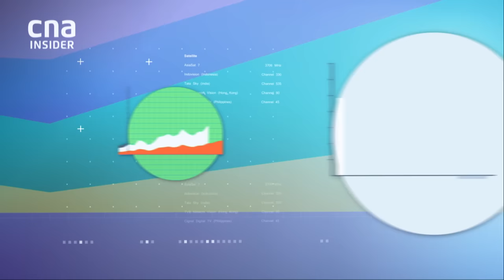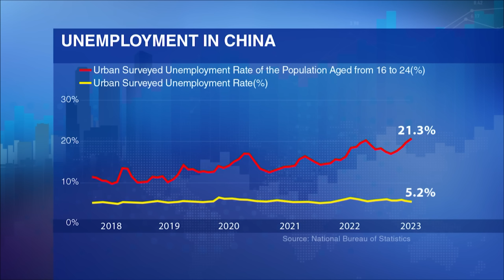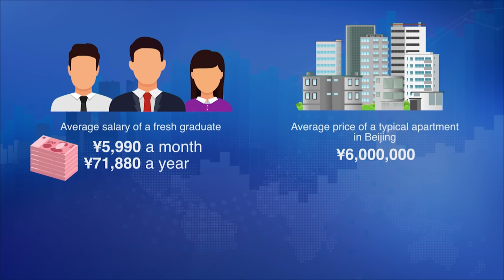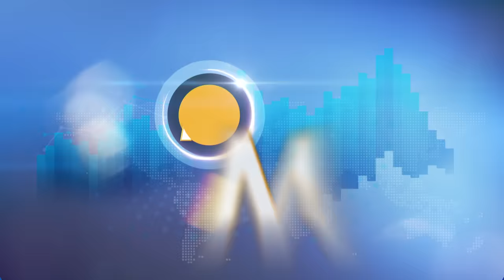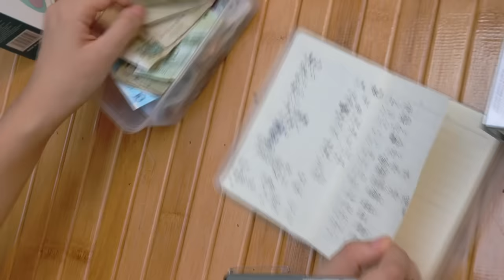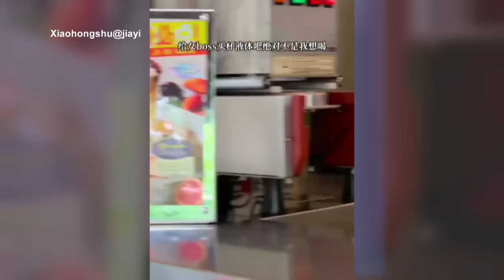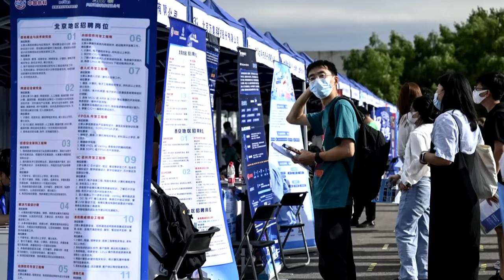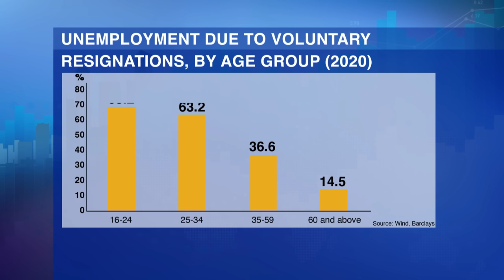China’s Unemployed Youth: Why There Aren't Jobs For New Graduates | Money Mind | Full Episode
One in five young people in China’s cities is unemployed – and the situation is expected to get worse before it gets better. Why can’t China find enough jobs for its youth? If the city is lacking job opportunities, could the countryside offer greener pastures? Plus, meet China’s “full-time children” – young people finding job options closer to home.

0:00 Youth unemployment in China
9:03 Seeking opportunities in rural areas
14:55 Working as 'full-time children'